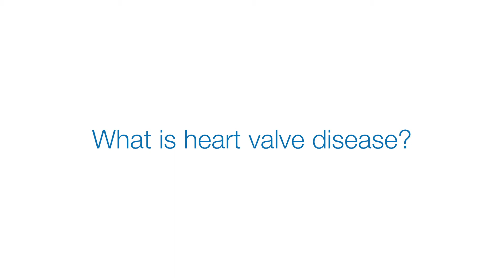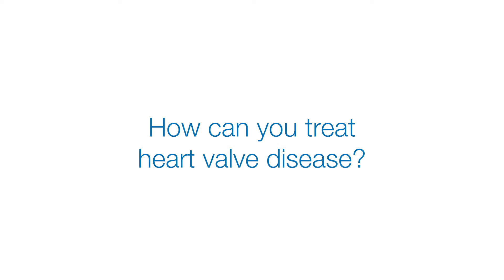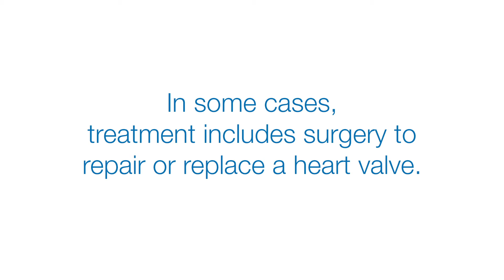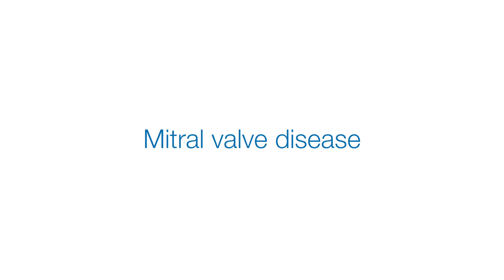Heart Valve Disease - A Specialist's Insight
In this video, Prof Darren Walters talks about heart valve disease, what it is, who is at risk, and some of the signs and symptoms. Prof Walters also spends some time talking about aortic valve disease and mitral valve disease.